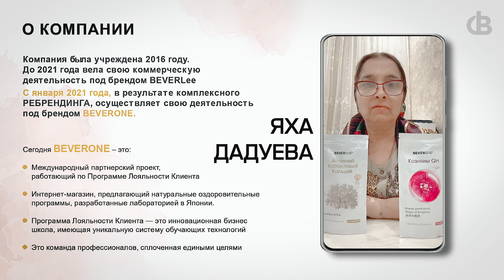Системная красная волчанка - Результат | BEVERONE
***Результат №45 | Системная красная волчанка:
Среди употреблявших продукты BEVERONE, в составе которого минеральный комплекс и витамины (биологически активные добавки) есть большое количество результатов. Результаты по более 150-ти заболеваниям,  разнообразны и невероятны. В этом видео Яха Дадуева рассказала о своих результатах от использования данного продукта!

***Natija №45 | Tizimli qizil yuguruk:
BEVERONE mahsulotlaridan minerallar ko'mpleksi va vitaminlardan tashkil topgan mahsulotlarini (Biologik Faol Qo'shimchalari) istemol qilganlar orasida ko'plab natijalar yuz berib kelmoqda. Kuzatilgan natijalar 150 dan ziyod kasalliklarga bog'liq bo'lib, ularning xilma-xilligi va natijalariga aql ishonaolmaydi. Ushbu videoda Siz, yuz berayotgan natijalarning bazilari haqida shu mahsulotlardan istemol qilib, yaxshi natijalar olgan Yaxa Daduyevaning o'zlaridan eshitishingiz mumkin!

Головной офис компании BEVERONE:
📬100084
Ориентир: гостиница "RADISSON Blu Tashkent"
Б.Ц. "SEMURG"
Метро "BODOMZOR"